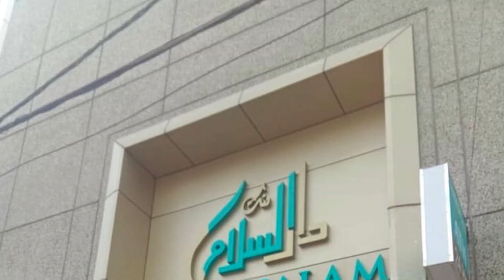AIMIM MLA Moazzam Khan Distributes Kalyana Lakshmi & Shadi Mubarak Cheques At Darussalam